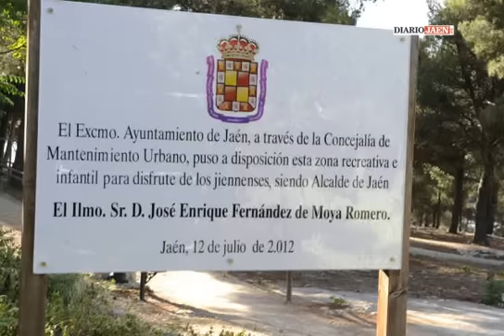Nuevo Parque Infantil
Nuevo parque infantil en las inmediaciones de "El Neveral". Las instalaciones cuentan con columpios y un bar, que será adjudicado hacia finales de este verano, después de sacarse a concurso.